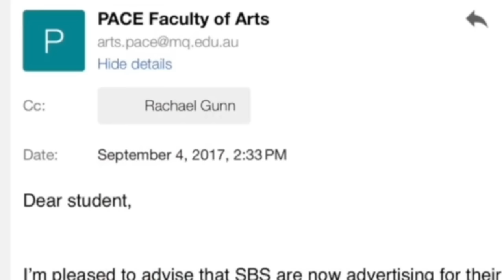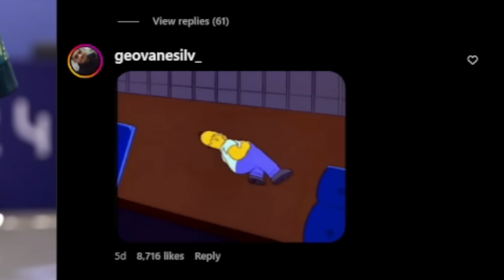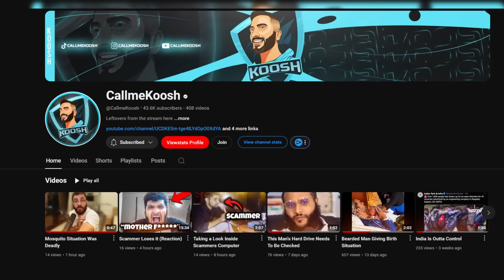This Olympian Just Ended Her Career